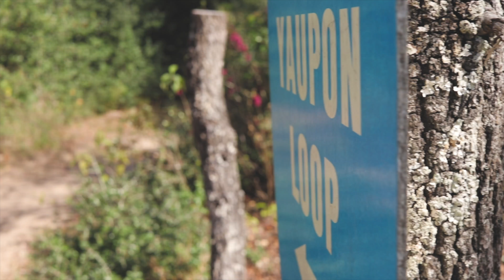Travel | College Station, Texas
“The world moves fast, but nature polices its own paths. It says you can’t speed here. And I respect the speed limit.”